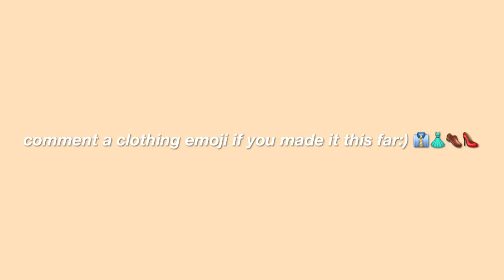SENIOR HOMECOMING // vlog, dress up days, parade, assembly, maids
thanks again for watching! Hope you enjoyed 😌